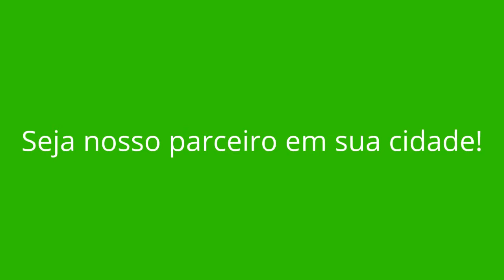ALFREDO VASCONCELOS - MG (OPORTUNIDADE DE RENDA EXTRA)